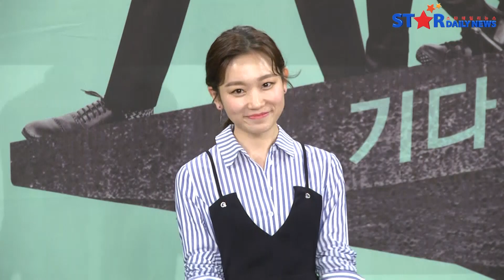'파수꾼 주역들의 포토타임' (파수꾼 제작발표회)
[스타데일리뉴스=주성현 기자] 이시영, 김영광, 김태훈, 김슬기, 샤이니 키가 19일 오후, 서울 마포구 상암 MBC 신사옥 골든마우스홀에서 열린 MBC 새 월화특별기획 '파수꾼' 제작발표회에 참석했다.